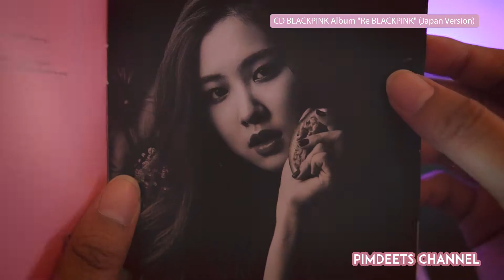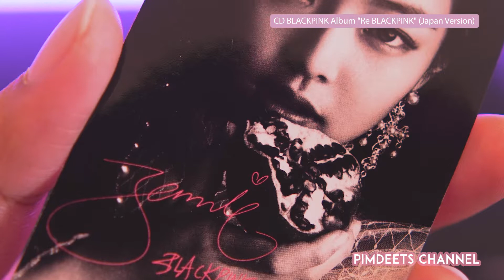UNBOXING CD BLACKPINK Album "Re BLACKPINK" Japan Version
IN THIS VIDEO, I WRONG THE NAME OF JENNIE KIM.
SO SORRY .. TT ..